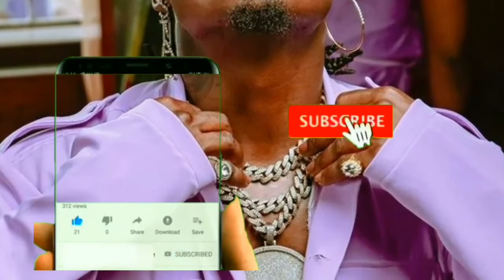AHMED ALLY amwaga machozi hadharani baada ya kufumulia na MBEYA CITY